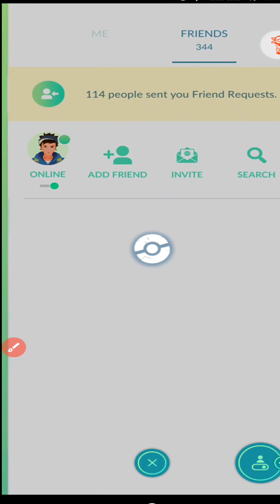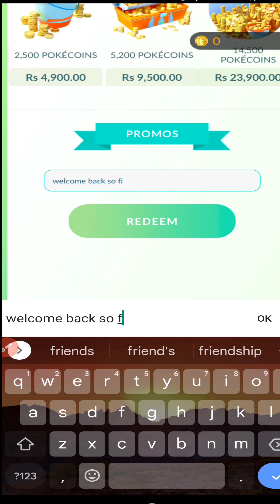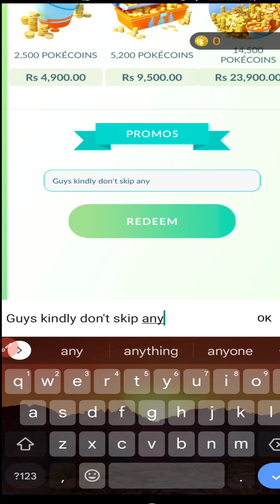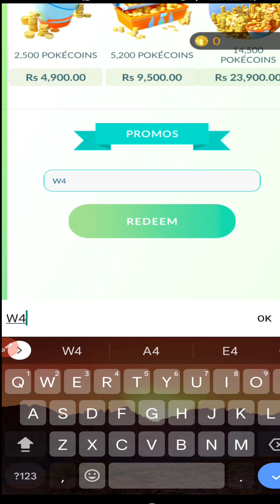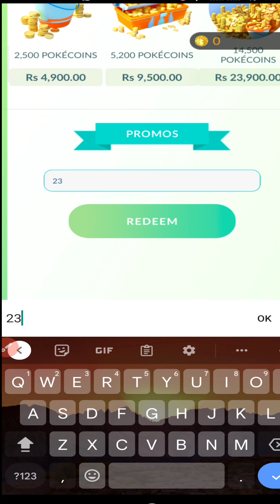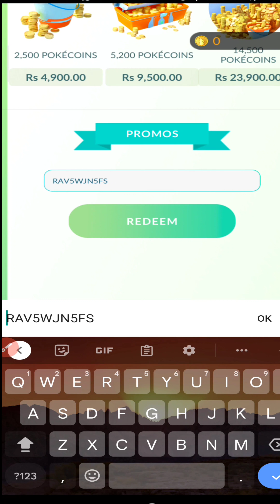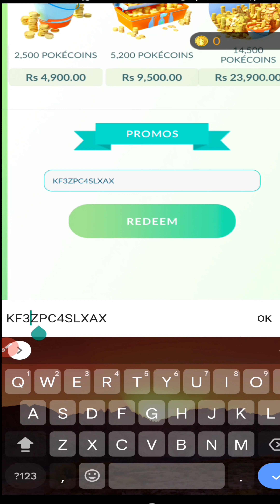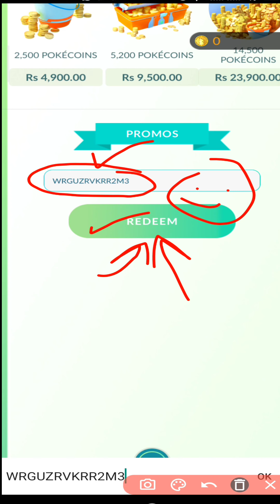🎁UPDATE CODES🎁 POKEMON GO PROMO CODES 2023 - POKEMON GO CODES 2023 - CODE POKEMON GO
🔍 pokemon go
🔍 pokemon go promo codes march 2023

Tap ‘Shop‘.